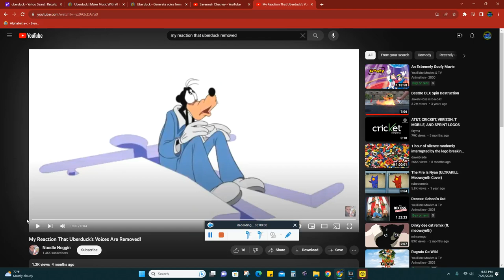My Reaction That Astro Boy New Years Eve Special Isn't Shown Today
NOOOO! I Wanna Watch Astro Boy!